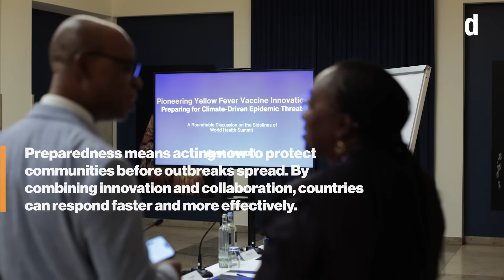A roundtable on yellow fever vaccine innovation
Climate change is expanding the range of mosquito-borne diseases such as yellow fever, making outbreaks more frequent, unpredictable, and difficult to contain. At a roundtable hosted and sponsored by Sanofi, global health leaders and innovators discussed how innovation can transform the way yellow fever vaccines are produced and delivered to ensure faster and more sustainable access to vaccines.

The agent mentioned here is investigational and has not been approved by the U.S. Food and Drug Administration, or FDA, or any other regulatory agency worldwide. No conclusions regarding safety and efficacy should be drawn for such agent.